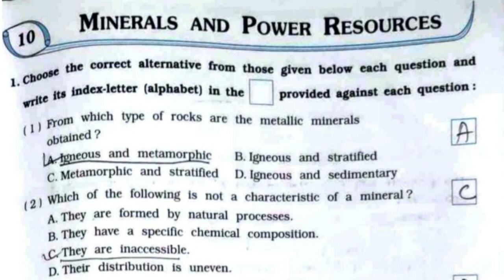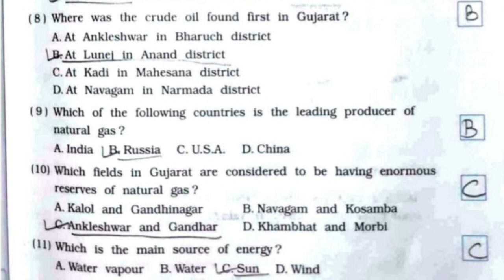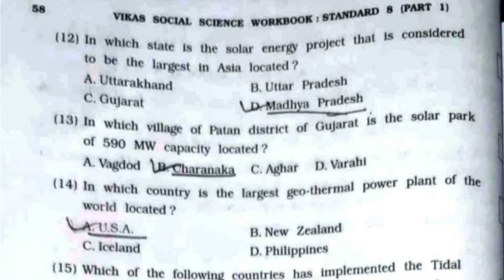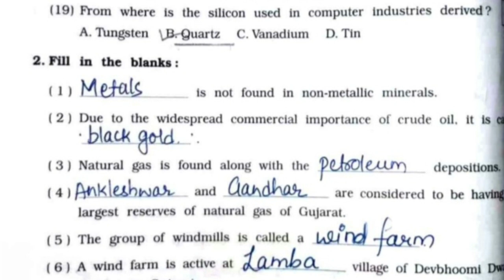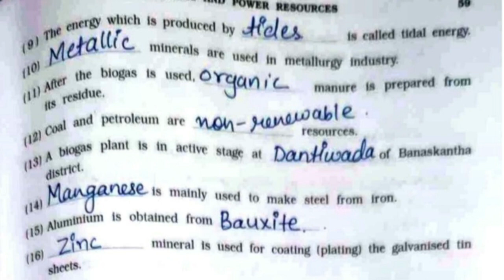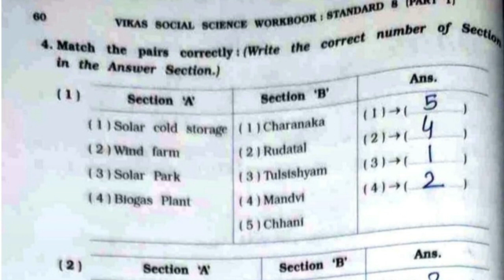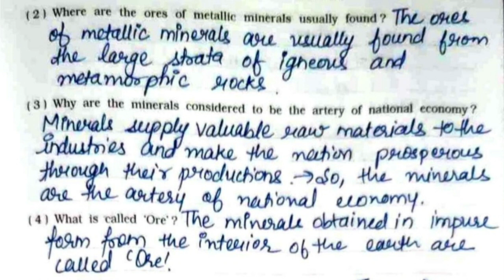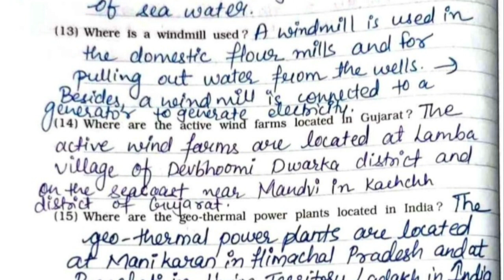Class 8 | Social Science | NCERT | Workbook Solution | Chapter 10 | Minerals And Power Resources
Chapter 10, Minerals and power resources, complete workbook solution is given in this video.